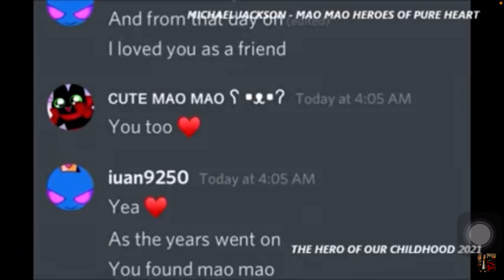Mao Mao: Special message for MICHAEL JACKSON - MAO MAO HEROS OF PURE HEART